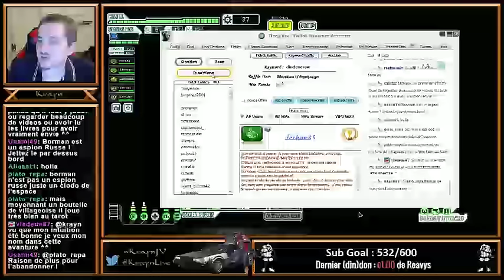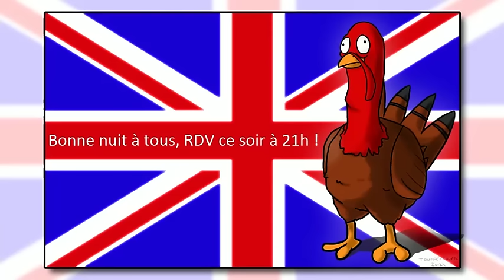FTL : Faster Than Light #3